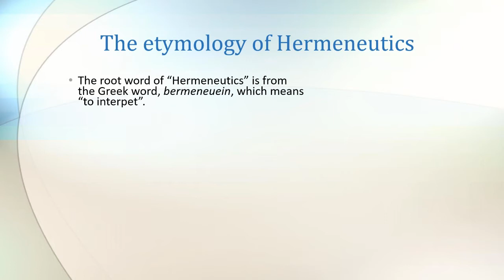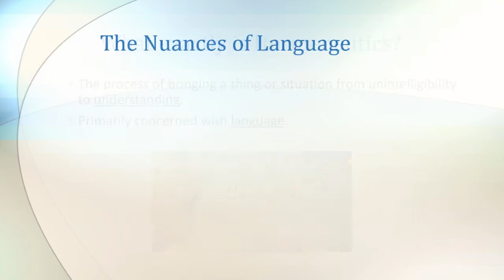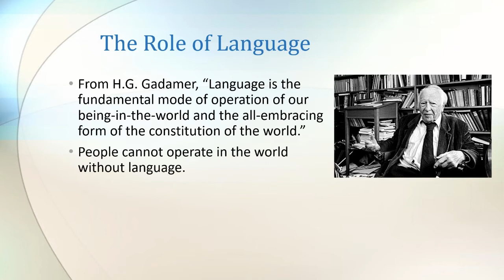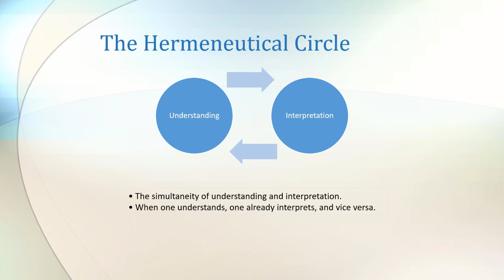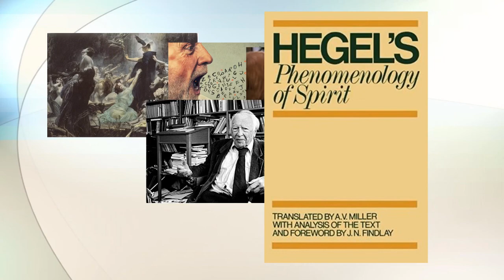Philosophy 101: A Basic Introduction to Hermeneutics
As part of my assignment for PHLO101, I have to create a video discussing an introduction to Hermeneutics. In this video, I discuss the Etymology of Hermeneutics, What is Hermeneutics, The Nuances of Language, The Role of Language,
Disciplines that use Hermeneutics, and The Hermeneutical Circle. All information has been extracted from the work of the late Filipino Philosopher, Emerita Quito.

Stay tune for an introduction to Social and Political Philosophy, Phenomenology, and Existentialism.
If you missed my Introduction to Ethics,

Music Used;
• Storm by Ansia Orchestra,
• Fly Me To The Moon by All That Jazz from Neon Genesis Evangelion,
• Shiki No Uta by Nujabes from Samurai Champloo